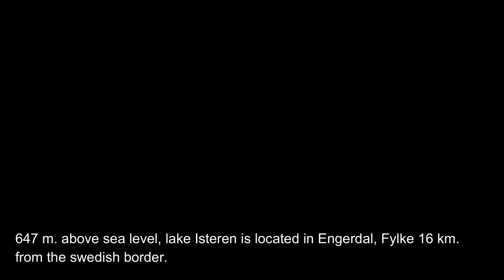Norway. 3 day solo kayaking in the wilderness. Solo kajaktur i vildmarken på Isteren i Norge.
Come along for a 3 day kayak trip in the most stunning scenery and wild unspoiled nature. Camping in the wilderness, with reindeer almost walking through my camp.
Tag med på en 3 dages kajaktur i den smukkeste uspolerede natur. overnatning i vildmarken, hvor rensdyr passerer lige uden for lejren.
0:00 Intro
0:22 Travel route
1:35 Arriving at the lake
1:46 First morning
2:20 Paddling north day 1
6:58 Finding a good camp sit
7:20 In the camp
9:28 Sunset day 1
10:09 Breakfast at camp
11:05 Day 2 paddling in rain
14:30 Finding a camp
14:56 Paws tracks
15:50 I got scared
18:18 Reindeer in camp, again
20:50  Lake like a mirror
22:04 Day 3, paddling in heaven
25:16 Don't hit that ROCK..
26:50 Breathtaking wild nature.
32:55 Back at the car again.